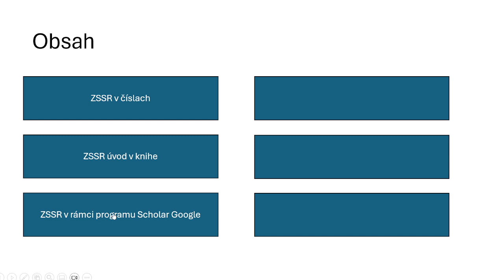ZSSR: Rusko a jeho odvrátená strana - informácie z druhého uhľa pohľadu 2. časť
Vitajte na našom kanáli, kde sa zameriavame na odhaľovanie zaujímavých a často prehliadaných aspektov histórie. Dnešné video „ZSSR: Rusko a jeho odvrátená strana - informácie z druhého uhľa pohľadu“ prináša unikátne pohľady a hĺbkové analýzy, ktoré vás prevedú cez menej známe kapitoly ruskej a sovietskej histórie.

Pozrieme sa na „odvrátenú stranu“ Ruska, ktorá bola dlhodobo zahalená tajomstvom a často zastretá jednostrannými naratívmi. Naše video vás zavedie do hĺbky minulosti, preskúma históriu a jej dlhotrvajúce dopady na súčasnosť a budúcnosť ZSSR. Odhalíme, ako vysokoškolské skriptá a akademické pramene interpretujú udalosti, ktoré formovali ZSSR v 20. a 30. rokoch, a ako postava ako Stalin ovplyvnila smerovanie celého národa.

Tento obsah je navrhnutý tak, aby poskytoval bohatý zdroj informácií pre študentov, historikov, a všetkých, ktorí majú záujem o hlbinnejšie pochopenie ruskej a sovietskej histórie. Skúmame ako minulosť ovplyvňuje súčasné vnímanie a ako môže historické uvedomenie napomôcť vytváraniu budúcich perspektív.

Kľúčové slová, ako „odvrátená strana“, „Rusko“, „minulosť“, „história“, „vysokoškolské skriptá“, „budúcnosť ZSSR“, „ZSSR v 20. a 30. rokoch“, a „Stalin“, sú podrobne prepracované a integrované do našej prezentácie, aby sme vám poskytli komplexný a mnohostranný pohľad.

Ak máte záujem o ďalšie podrobné analýzy a diskusie o histórii a jej rôznych aspektoch, ste na správnom mieste. Pridajte sa k nám na ceste za odhaľovaním pravdy a rozširovaním vašich obzorov. Tešíme sa na vaše komentáre, otázky a diskusiu o tomto fascinujúcom období.
Ďakujeme, že ste sa rozhodli stráviť čas s naším videom. Dúfame, že vám poskytne hodnotné uvidenia a zvýši vaše porozumenie o Rusku a ZSSR z inej perspektívy.